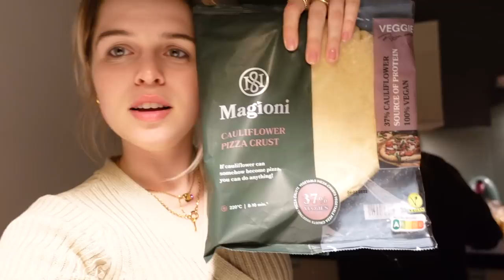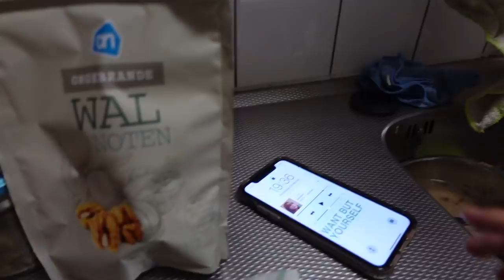Fitness journey, zelf pizza maken & repetitie ☆ weekvlog no. 256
⇩OPEN⇩
Time stamps:
00:00 zondag: werken, mealprep, avondroutine
01:00 maandag: waarom ben ik begonnen met fitness
05:20 dinsdag: zelf pizza's maken met Janne en Lisanne
06:23 woensdag: repetitie op school, eten met Judith
10:49 donderdag: sporten
11:32 zaterdag: inpakken voor vakantie

Title: Rain
Artist: KV
Genre: Hip Hop & Rap
Mood: Calm

Title: Our Leaves in the Breeze
Artist: Artificial.Music
Mood: Calm

☆ FAQ:
Leeftijd: 23 jaar
Lengte: 1.64
Opleiding: Muziektheater op Fontys Hogeschool voor de Kunsten
Camera: SONY ZV-1
Edit programma: final cut pro x